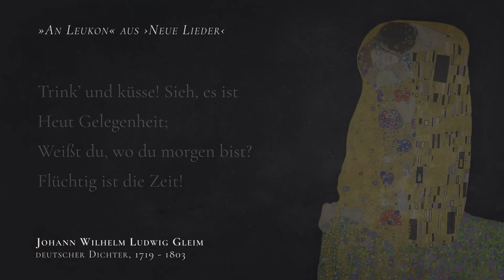Johann Wilhelm Ludwig Gleim »An Leukon « (aus ›Neue Lieder‹) | Trink & Küsse! Flüchtig ist die Zeit!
Bilder: Van Gogh, Gustav Klimt, Franz Stuck
Lesung: Elisa Demonki